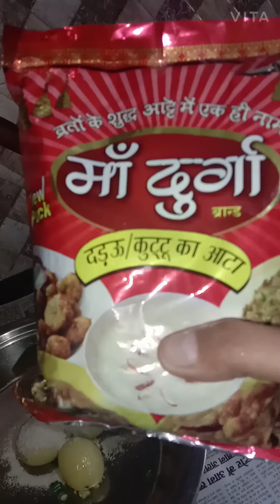aaj ka Sara din mere bete ke naam ❤️ Mata Rani usko Shakti de vrat rakhne ki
aaj ka Sara din mere bete ke naam Mata Rani usko Shakti de